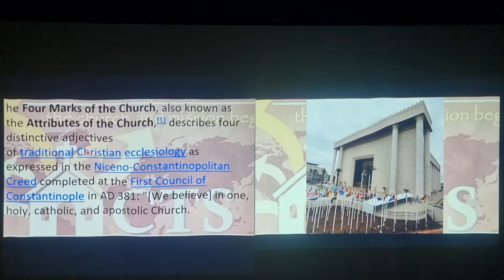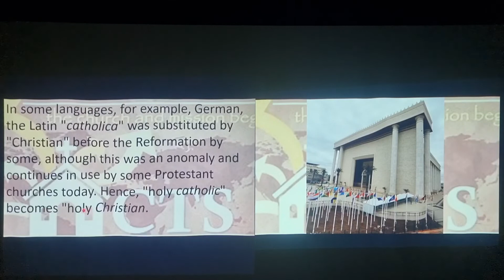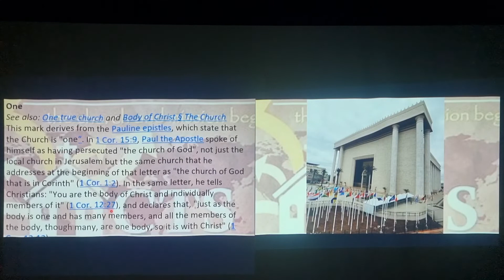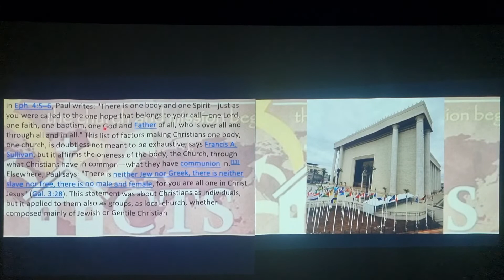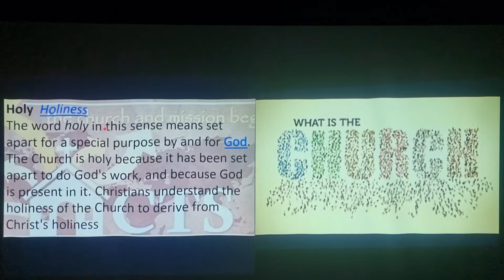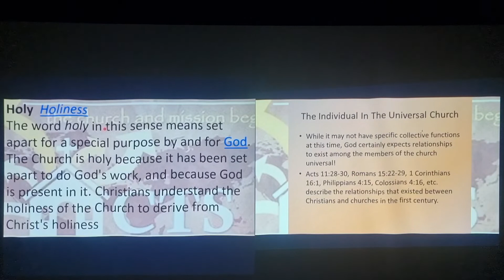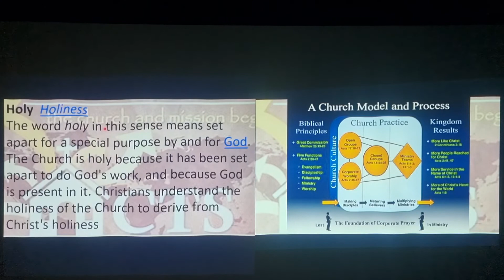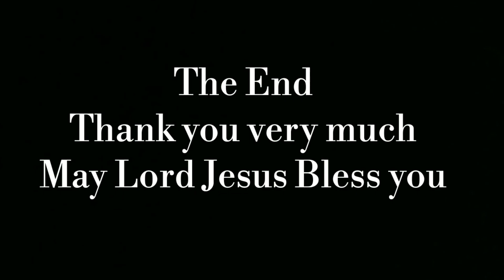The Church (Part-82) Universal Church by Dr.S.G.Benjamin.